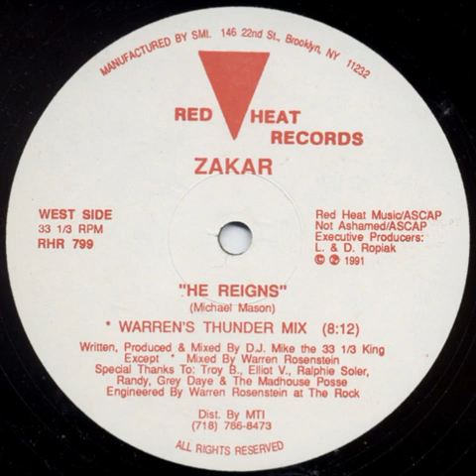Zakar ‎– He Reigns (Warren's Thunder Mix)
Year : 1991
Etichetta:
Red Heat Records ‎– RHR 799
Formato:

Paese:
 US
Uscita:
 1991
Genere:
Electronic
Stile:
Deep House